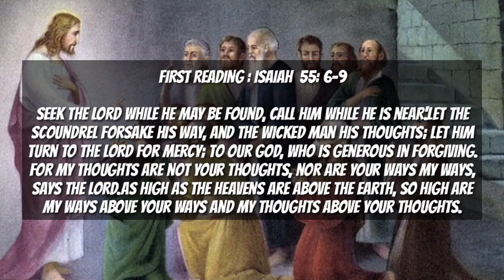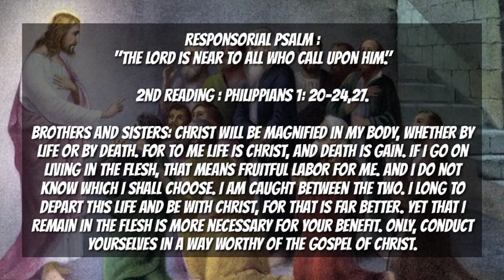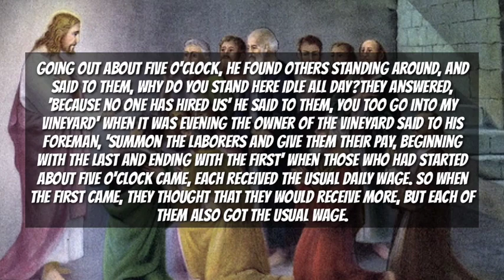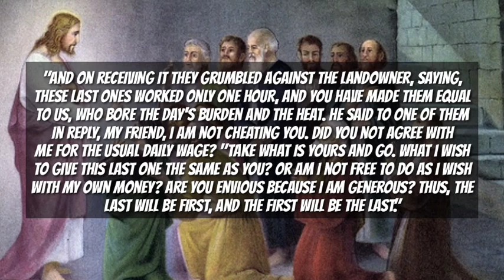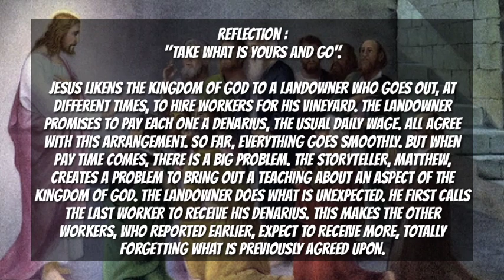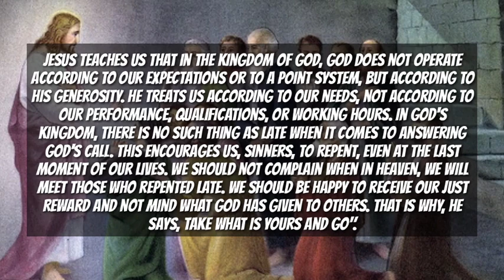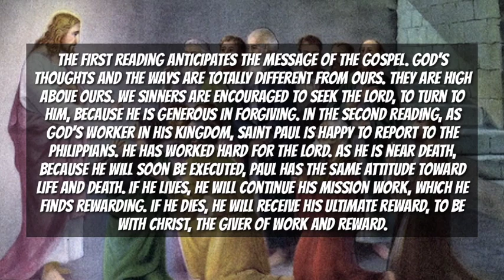Today's Catholic Mass Readings & Gospel Reflection - Sunday, September 24, 2023.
Today's Catholic Mass Readings
& Gospel Reflection -
 25th Sunday in Ordinary Time,

Seek the LORD while he may be found, call him while he is near.'Let the scoundrel
forsake his way, and the wicked man his thoughts; let him turn to the LORD for mercy; to our God, who is generous in forgiving. For my thoughts are not your thoughts, nor are your ways my ways, says the LoRD.As high as the heavens are above the earth, so high are my ways above your ways and my thoughts above your thoughts.

2ND READING : Philippians 1: 20-24,27.

Brothers and sisters: Christ will be magnified in my body, whether by life or by death. For to me life is Christ, and death is gain. If i go on living in the flesh, that means fruitful labor for me. And i do not know which I shall choose. I am caught between the two. I long to depart this life and be with Christ, for that is far better. Yet that I remain in the flesh is
more necessary for your benefit. Only, conduct yourselves in a way worthy of the gospel of Christ.

"THE WORKERS IN THE VINEYARD".

Jesus told his disciples this parable: "The Kingdom of heaven is like a landowner
who went out at dawn to hire laborers for his vineyard. After agreeing with them for the usual daily wage, he sent them into his vineyard. Going out about nine o'clock, he saw others standing idle in the marketplace, 'and he said to them, You too go into my vineyard, and i will give you what is just: So they went off. And he went out again around noon, and around three o'clock, and did likewise.

Going out about five o'clock, he found others standing around, and said to them, Why do you stand here idle all day?They answered, 'Because no one has hired us' He said to them, You too go into my vineyard' When it was evening the owner of the vineyard said to his foreman, 'Summon the laborers and give them their pay, beginning with the last and ending with the first' When those who had started about five o'clock came, each received the usual daily wage. So when the first came, they thought that they would receive more, but each of them also got the usual wage.

"And on receiving it they grumbled against the landowner, saying, These last ones worked only one hour, and you have made them equal to us, who bore the day's burden and the heat. He said to one of them in reply, My friend, i am not cheating you. Did you not agree with
me for the usual daily wage? "Take what is yours and go. What i wish to give this last one the same as you? Or am i not free to do as i wish with my own money? Are you envious because i am generous? Thus, the last will be first, and the first will be the last."

Reflection :
"TAKE WHAT IS YOURS AND GO".

Jesus likens the Kingdom of God to a landowner who goes out, at different
times, to hire workers for his vineyard. The landowner promises to pay each one a denarius, the usual daily wage. All agree with this arrangement. So far, everything goes smoothly. But when pay time comes, there is a big problem. The storyteller, Matthew, creates a problem to bring out a teaching about an aspect of the Kingdom of God. The landowner does what is unexpected. He first calls the last worker to receive his denarius. This makes the other workers, who reported earlier, expect to receive more, totally forgetting what is previously agreed upon.

Jesus teaches us that in the Kingdom of God, God does not operate according to our expectations or to a point system, but according to his generosity. He treats us according to our needs, not according to our performance, qualifications, or working hours. In God's Kingdom, there is no such thing as late when it comes to
answering God's call. This encourages us, sinners, to repent, even at the last
moment of our lives. We should not complain when in heaven, we will meet
those who repented late. We should be happy to receive our just reward and
not mind what God has given to others. That is why, he says, Take what is
yours and go".

The First Reading anticipates the message of the Gospel. God's thoughts and the ways are totally different from ours. They are high above ours. We sinners are encouraged to seek the Lord, to turn to him, because he is generous in forgiving. In the Second Reading, as God's worker in his Kingdom, Saint Paul is happy to report to the Philippians. He has worked hard for the Lord. As he is near death, because he will soon be executed, Paul has the same attitude toward life and death. If he lives, he will continue his mission work, which he finds rewarding. If he dies, he will receive his ultimate reward, to be with Christ, the giver of work and reward.